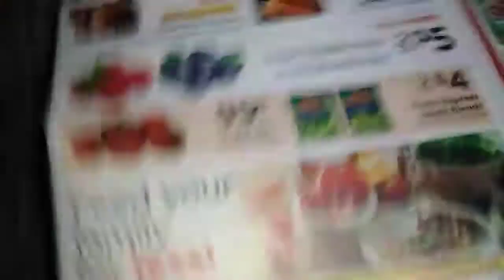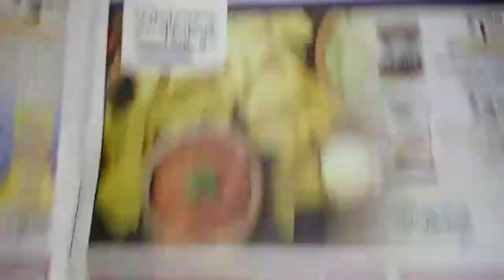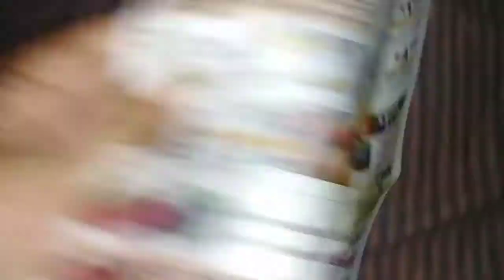ShopRite 10/7/18 -10/13/18 Super Coupon Alert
Join my Ibotta team and get a 10.00 bonus with first rebate